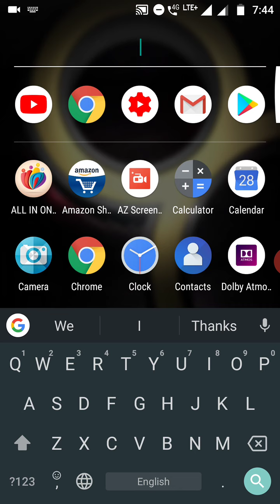how to calculate gold / how to check purity gold / in Telugu